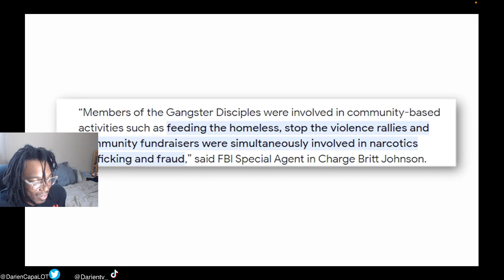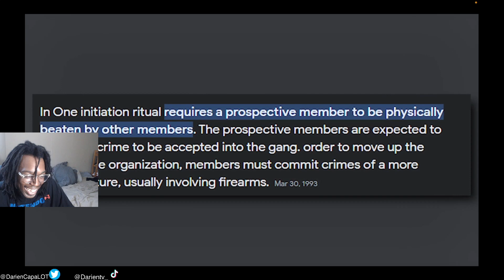Tommy G's Gangster Disciples Interview is not what I expected...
Tommy G Interviews The REAL Gangster Disciples